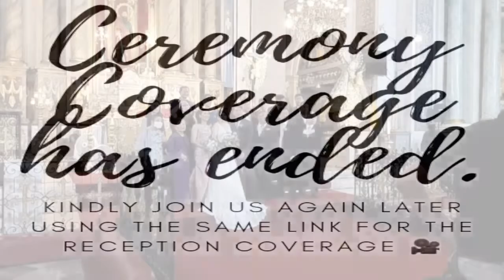San Agustin Church Wedding